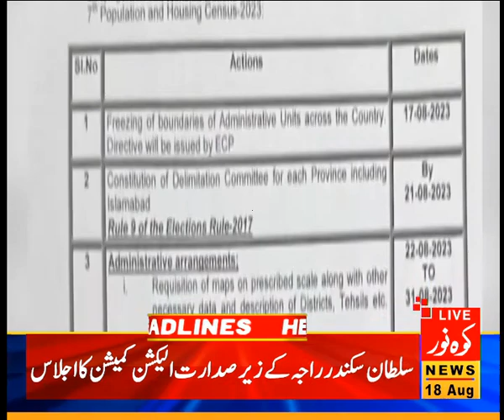01:00 PM News Headlines | Kohenoor News Pakistan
01:00 PM News Headlines | Kohenoor News Pakistan